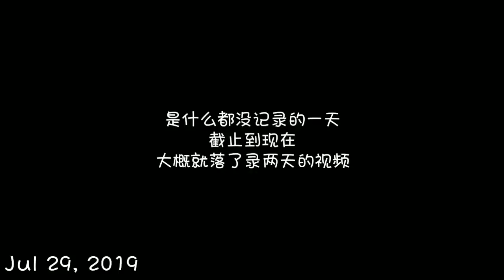[蛋蛋的一周31] Weekly Vlog‖31/52‖多伦多日常‖短短的小日常‖被投食亲子丼 好好吃呀‖快乐麻辣拌 自从尝了麻辣拌后我再也没点过麻辣烫了‖夏天必备活动：洗鞋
这里是蛋蛋
广州⇔多伦多

CHAN SOL LEE - GOOD ALL DAYS